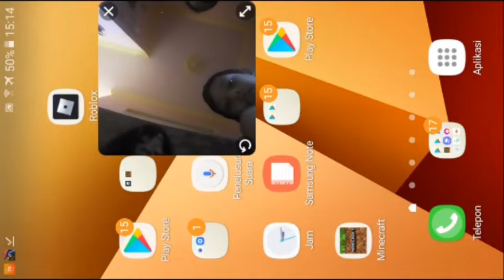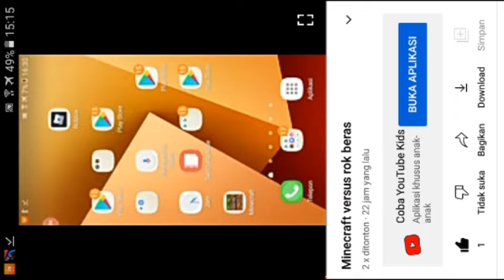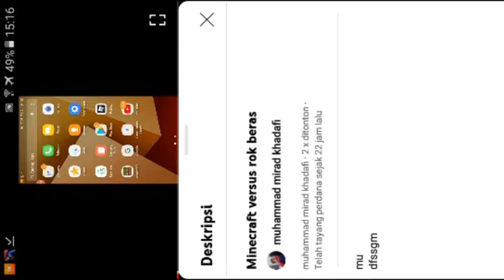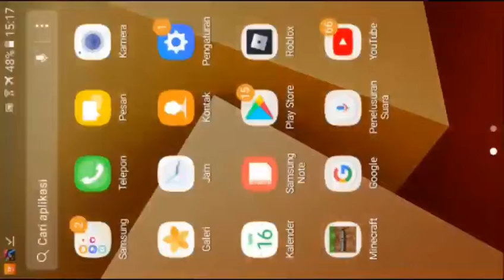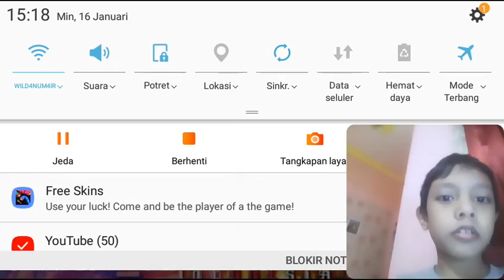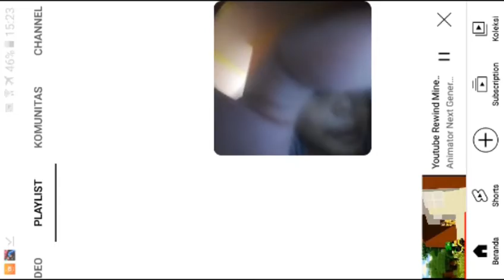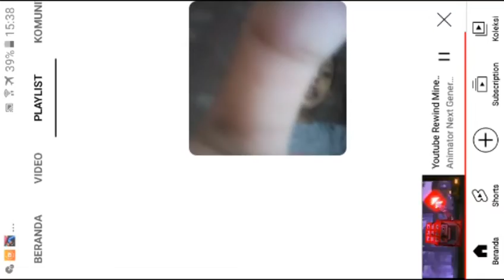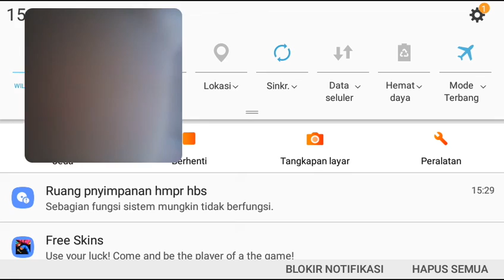16 Januari 2022